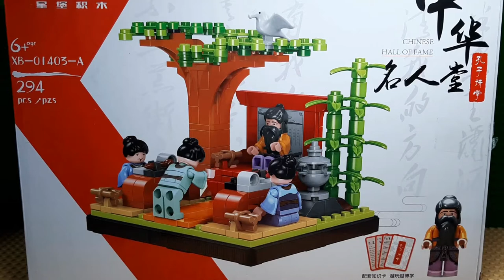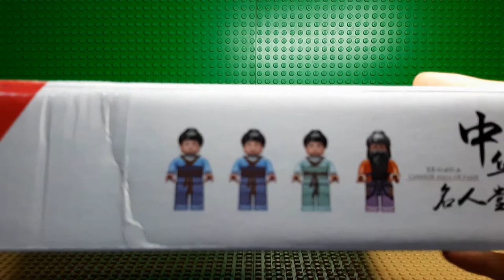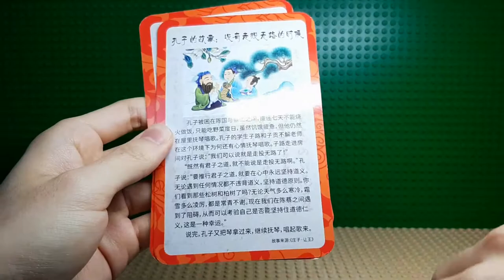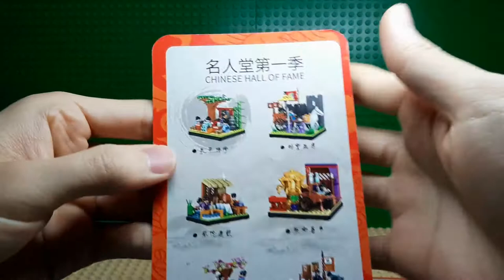Bootleg LEGO Xingbao 01403 Chinese Hall of Fame Review Part 1 | 싱바오 레고 01403 중국 명예전당 리뷰 1탄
Bootleg LEGO Xingbao 01403 Chinese Hall of Fame Review Part 1

싱바오 레고 01403 중국 명예전당 리뷰 1탄

여러분 안녕하세요~ 케빈tv입니다.
레고 짝퉁 브랜드 중 하나인 싱바오 01403 세트를 리뷰해 보았습니다.
앞으로 일상 브이로그와 함께 레고 관련 영상도 꾸준히 업로드 할 예정입니다. 많은 관심바랍니다^^
앞으로 더 재밌고 유익한 컨텐츠들로 찾아뵙도록 하겠습니다.
좋아요 & 구독 한 번씩만 부탁드립니다.